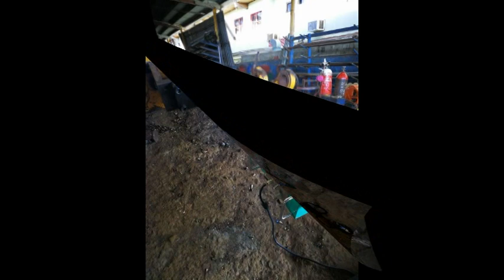TDG50 Iine boring machine for excavator, bulldozer, loader on site repair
TDG50 boring dia:55-300mm(standard),standard drive unit:electric motor